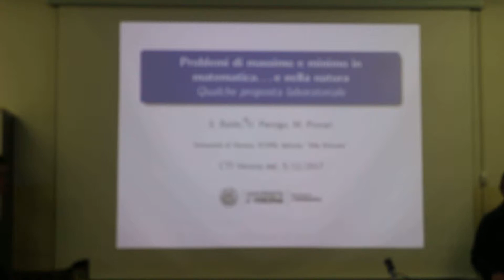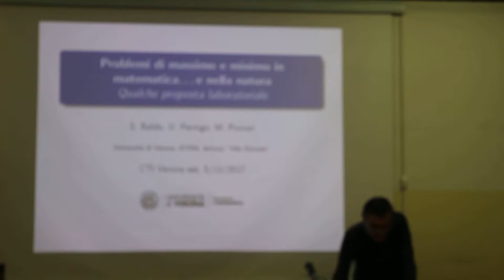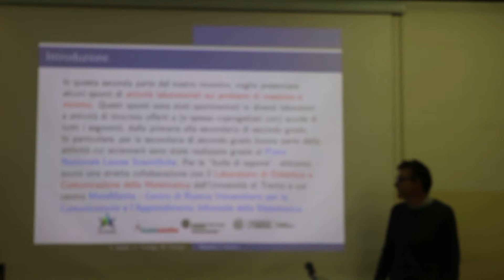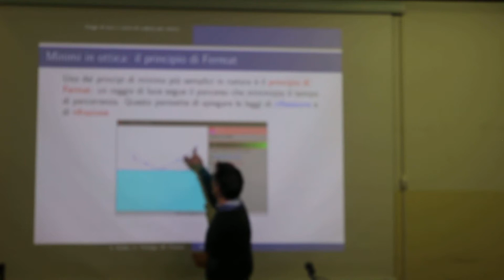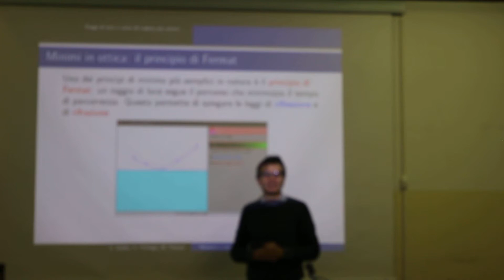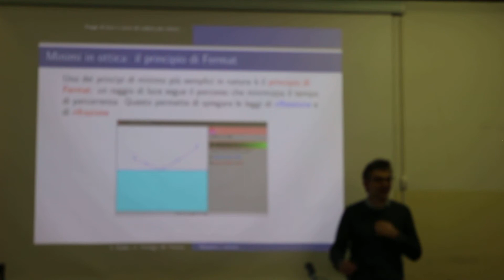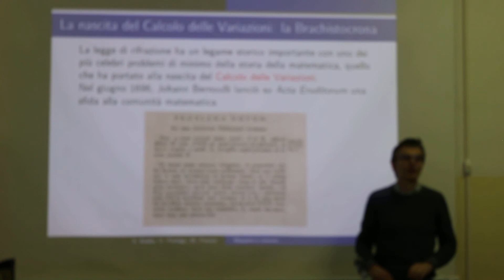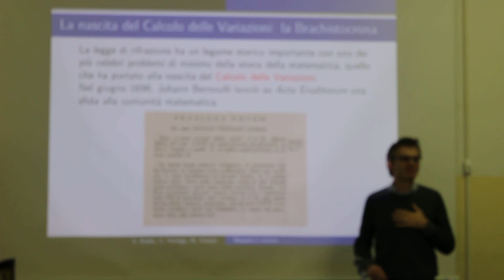Sisto Baldo, Lezione di matematica sui massimi e minimi parte 5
Lezione innovativa su come insegnare matematica, geometria ma sopratutto amore per la conoscenza con strumenti e metodologie coinvolgenti e davvero interessanti. Con l'attiva partecipazione degli insegnanti, Emanuela Pomari e Ubaldo Pernigo, che ringraziamo